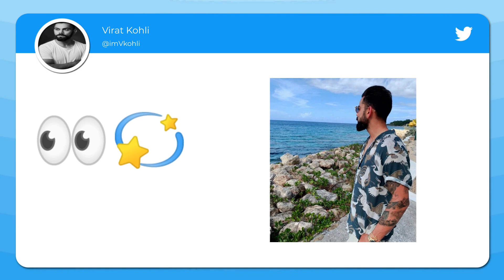Virat Kohli’s Latest Picture Staring At A Photoshopped Anushka Sharma Is All Things Cute | SpotboyE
ViratKohli took to social media to share a beautiful picture of him staring intently at a lake. Instantly, fans took to photoshop and while a few added themselves in Virat’s line of sight, one fan edited AnushkaSharma in the picture and it is too cute.